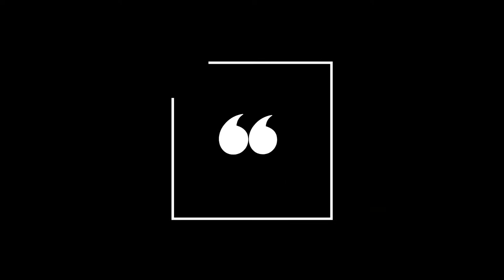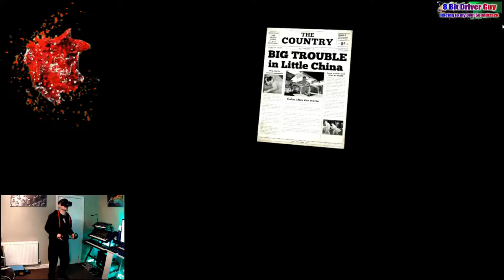Crisis VRigade 2 (PC) | Mission 1 - The Raid | RTX 3080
Mission 1 - The Raid on the easiest difficulty level

All music written by Paul Coulson